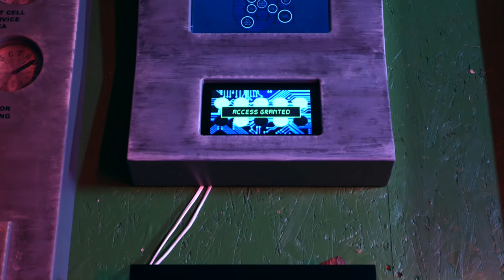Customized project overview.